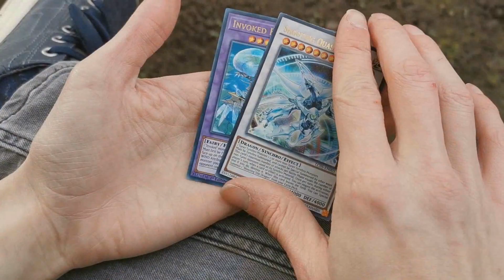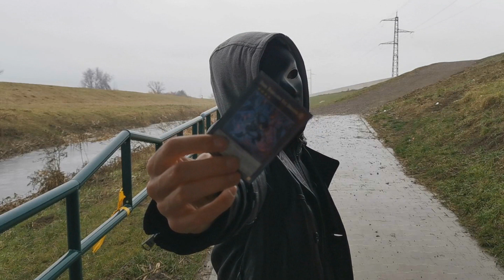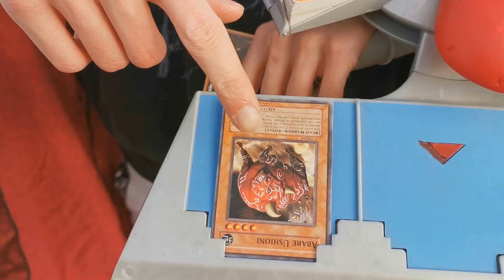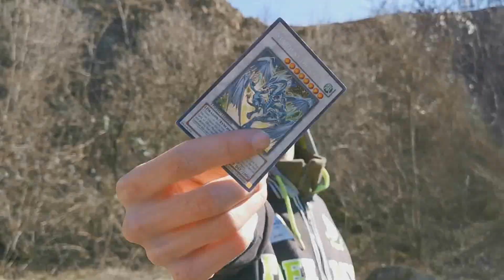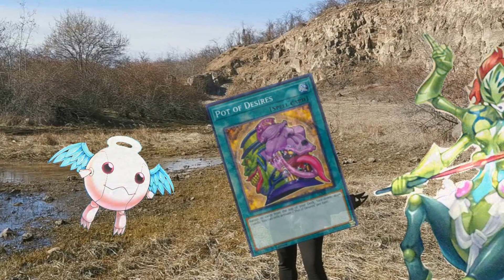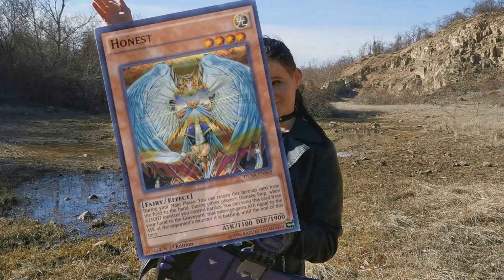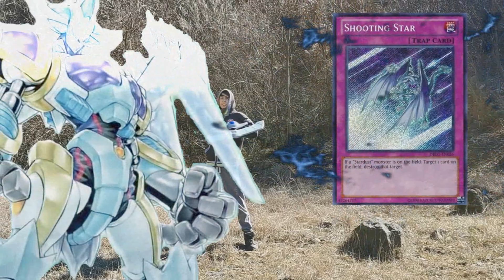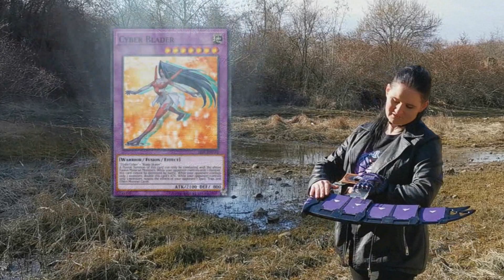Yu-Gi-Oh! HNGRY VII [Heritage] - 11. rész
[English Subtitles]
Figyelem! Sajnos a Covid ezt az epizódot jelentősen ostromolta ezért kérlek nézzétek el nekünk az előforduló hibákat néhány helyen. Mi már örülünk annak is hogy a tervezett időn belül sikerült kiadni ezt az epizódot :D
AE segédünk: Szilasi Larion